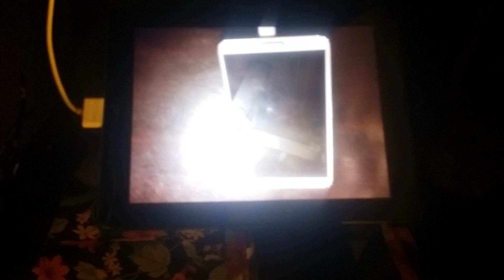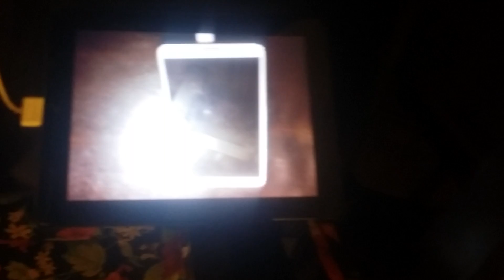I have a phone